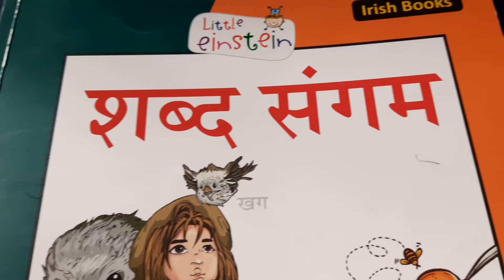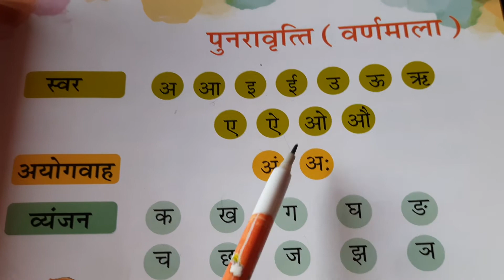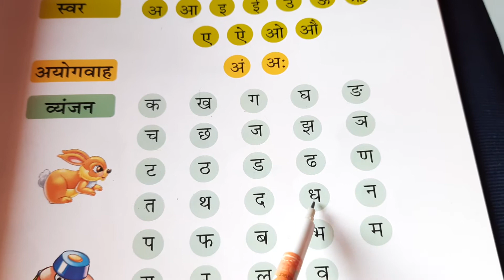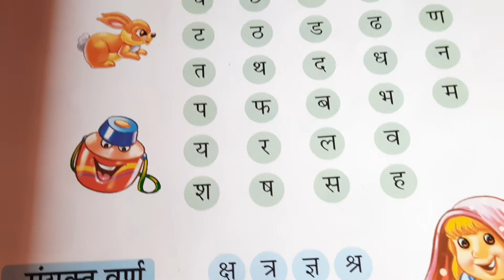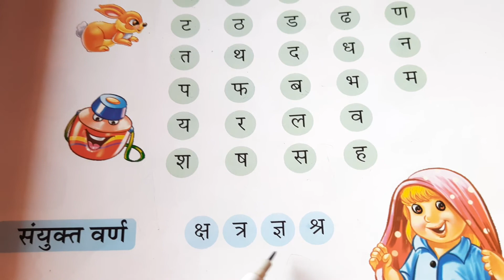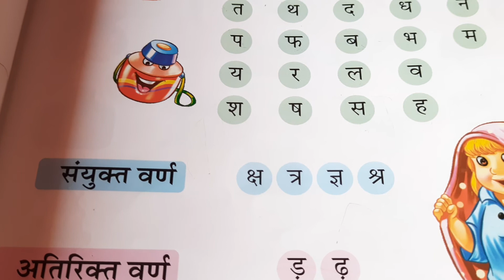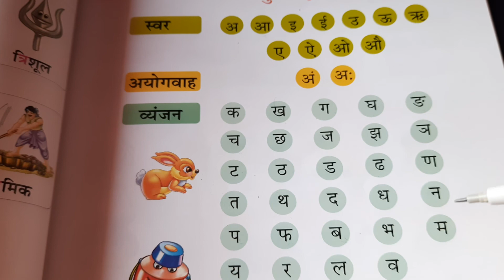Hindi Class- L.k.G( Eng.Medium)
पुनरावृत्ति (वर्णमाला)